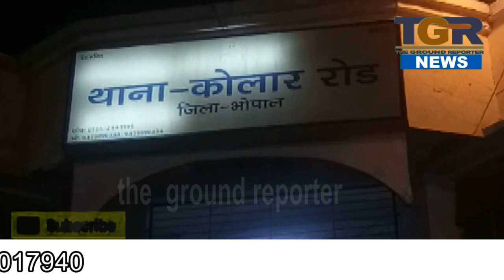कुशाभाव ठाकरे नर्सिंग कॉलेज के कुछ छात्रों को देश विरोधी टिपण्णी करने पर किया निष्कासित .